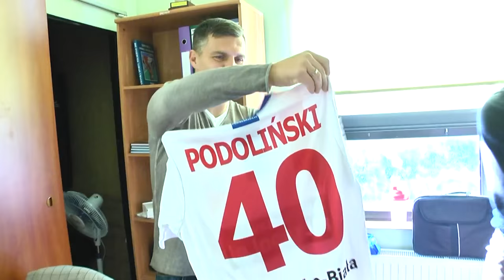Trener Podoliński zaskoczony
Nietypowe odwiedziny w pokoju trenerskim